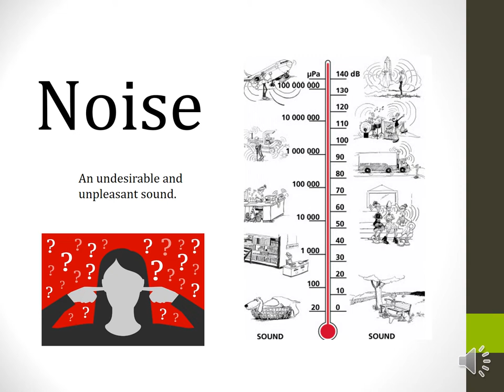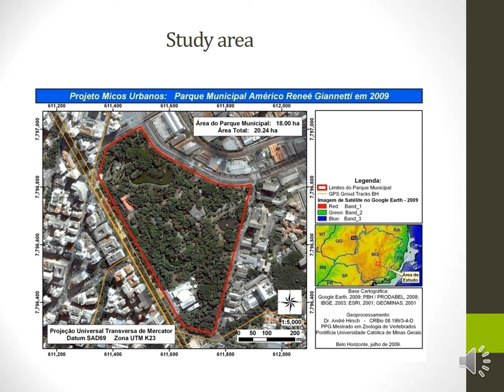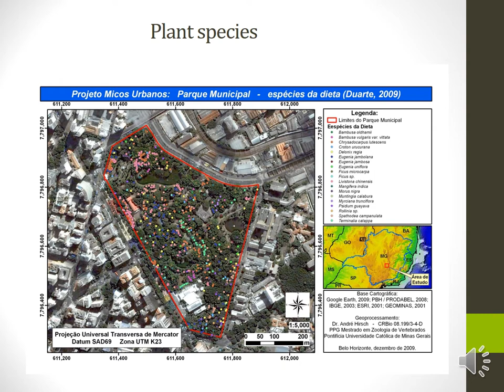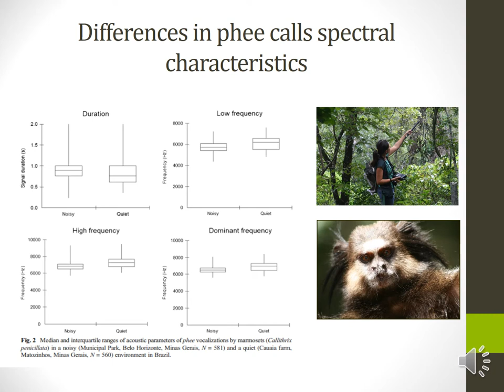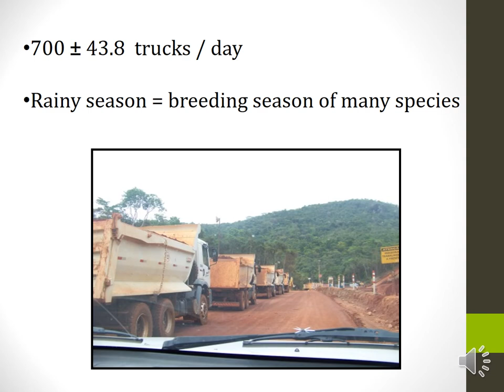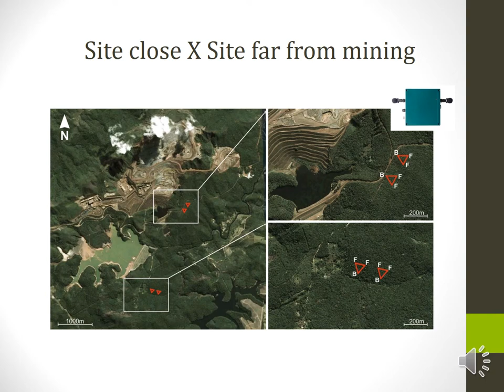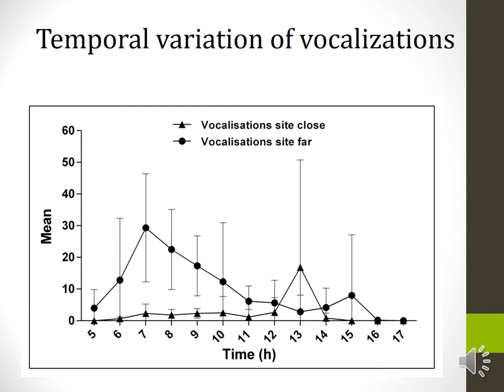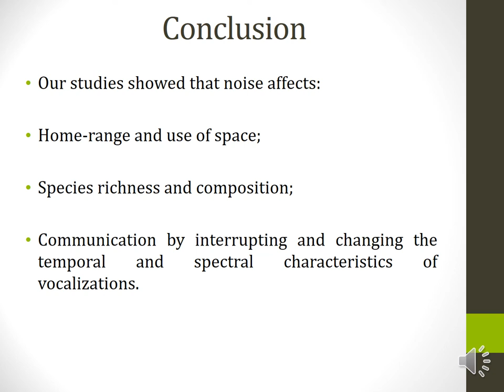Silent forests: how does noise pollution affect Brazilian biodiversity [Marina Duarte]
Marina Duarte

The expansion of urban areas, roads, and airports throughout the world makes the anthropogenic noise almost omnipresent. We investigated the noise pollution effects on the Brazilian fauna that inhabits urban parks and other natural green areas for more than ten years. We show that urban black-tufted marmosets (Callithrix penicillata) living in noisy urban areas may select their home- range based on ambient noise levels. Marmosets also presented vocalizations significantly longer in noisy areas. In a broader study, we investigated the impact of mining noise on biophony of two sites (close versus distant from an open-cast mine). Species richness was found to be higher at the site far from the mine. During the day biophony was higher at the site close to the mine. Black-fronted titi monkeys (Callicebus nigrifrons) showed lower calling activity in the site close to the mine. Vocalizations were masked by noise and longer at the site far from the mine. We also found that noise produced by mining interrupts crickets' calls. Overall, our results showed that noise pollution affects behavior, the richness of species, and the acoustic communication of insects, birds, and primates in Brazil.